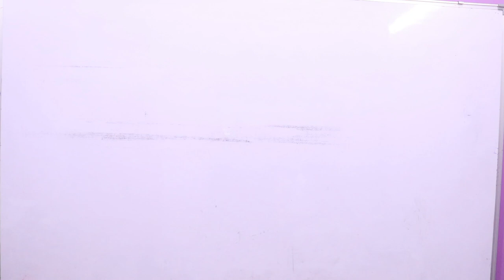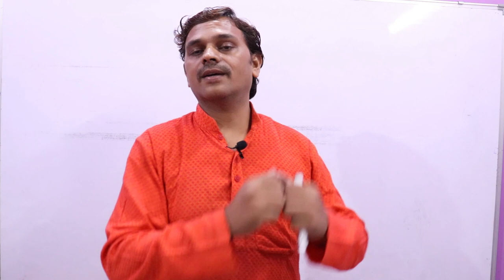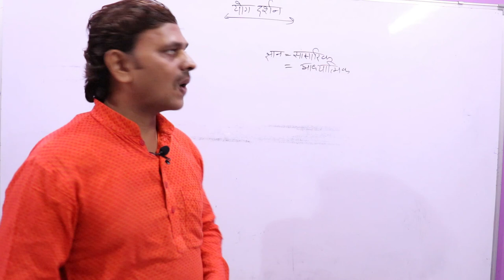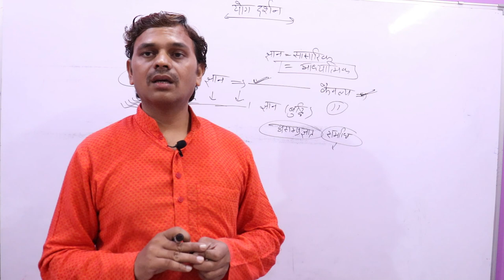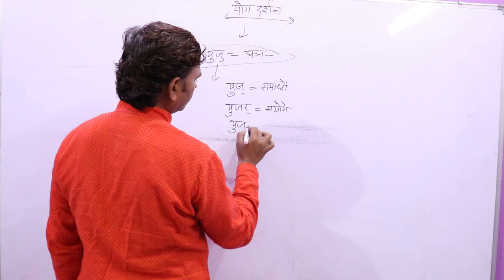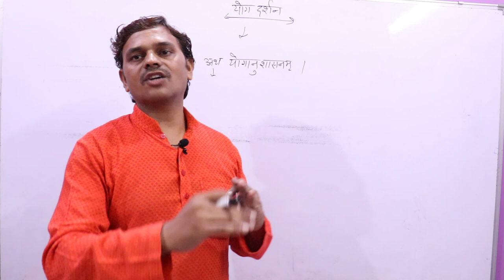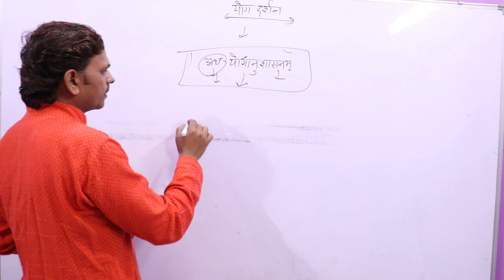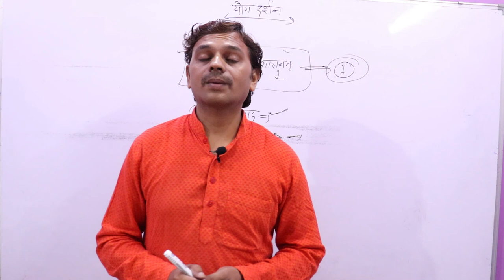1-योग दर्शन,पतंजलि योग दर्शन , Yog Darshan, योग के पाद , अनुशासन का अर्थ ,योग दर्शन संस्कृत में ।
1-योग दर्शन,पतंजलि योग दर्शन , Yog Darshan, योग के पाद , अनुशासन का अर्थ ,योग दर्शन संस्कृत में ।

1)योग दर्शन
2)पतंजलि योग दर्शन
3)Yog Darshan
4)darshan
5)Sanskrit Darshan

योग दर्शन
पतंजलि योग दर्शन
Yog Darshan
Sanskrit Darshan